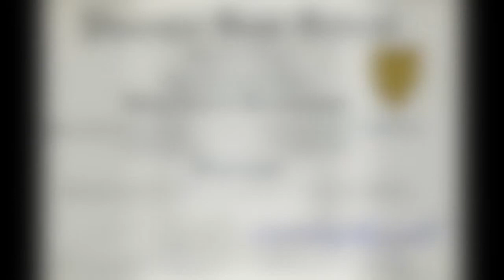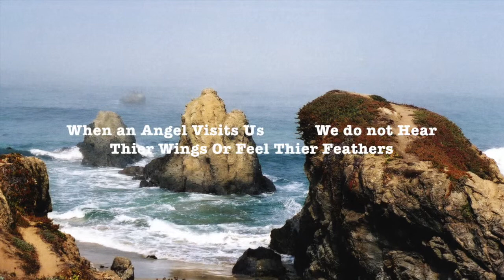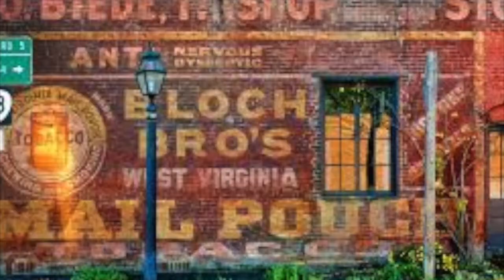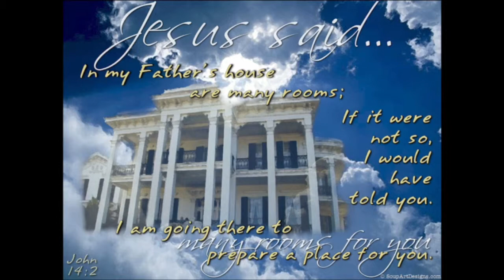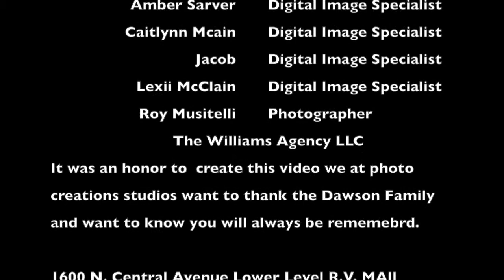Loving Memory Of Betty Dawson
Created By Masao Williams and Photo Creations Studios. This was created for a special client and in Loving Memory Of Betty Dawson.